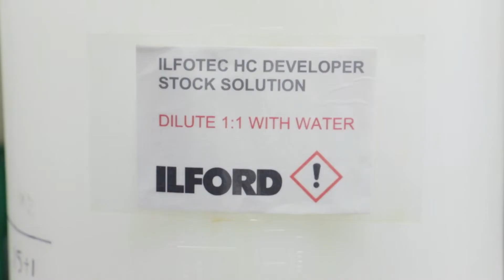An introduction to photography at CSM | Short Courses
Do you have the basics in photography but really feel you would like to get to grips with some of the technical and aesthetic issues of the medium? This intense two-week course will offer a range of projects for you to explore both on and off site, and includes optional visits to exhibitions.